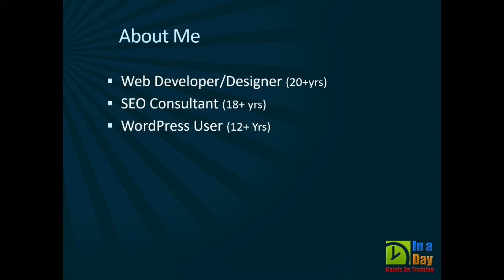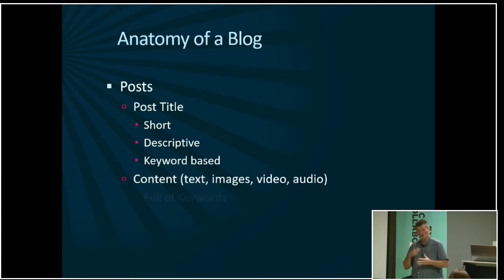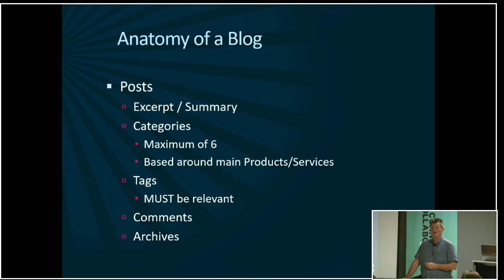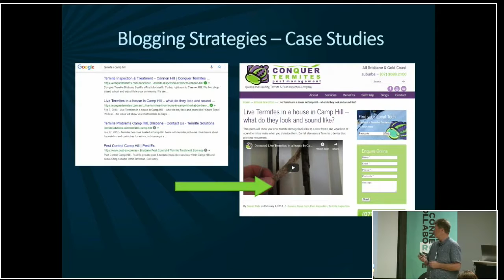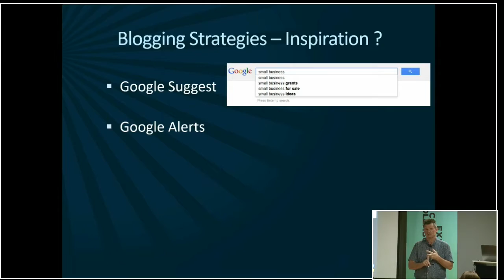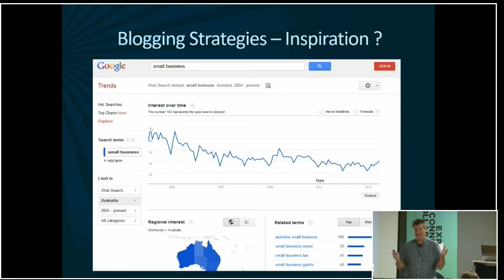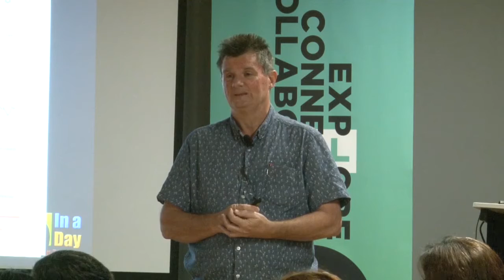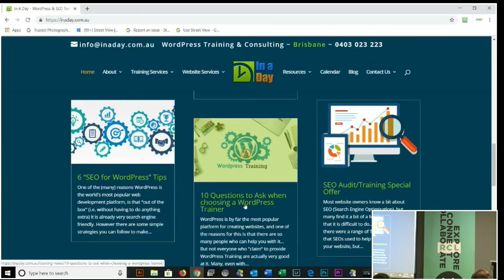Blogging Strategies for WordPress - Andy Henderson - WordPress Brisbane August 2019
Many business owners are cautious about Blogging - but with the right strategies, a Blog is actually one of the easiest and most effective ways to promote your business and raise your profile on Google.

Topic: Blogging Strategies for WordPress
Presented By: Andy Henderson